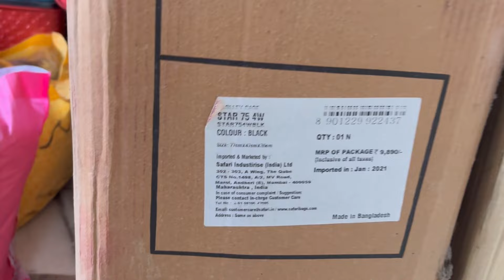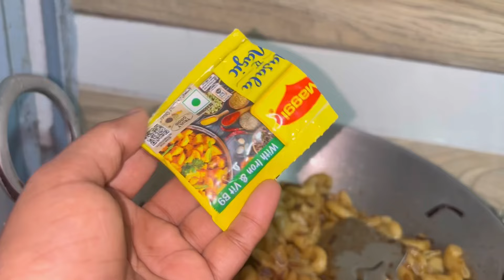vlog Mera Lahanga ka Price kya h🙂 Lahanga me itna bada gadbad kr dia wha ka staff🥺💔